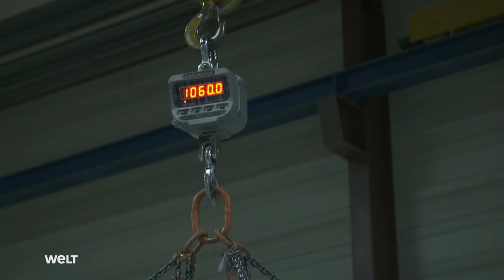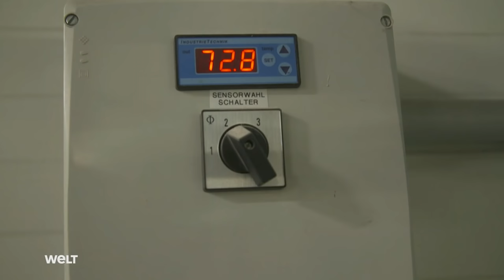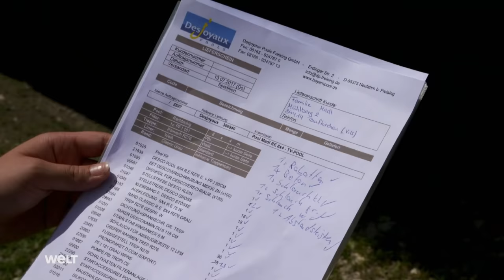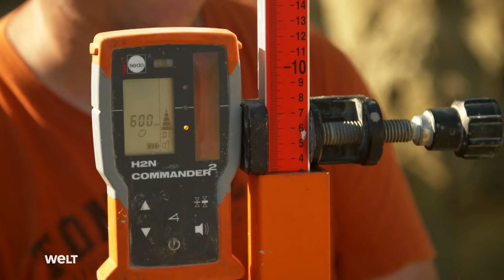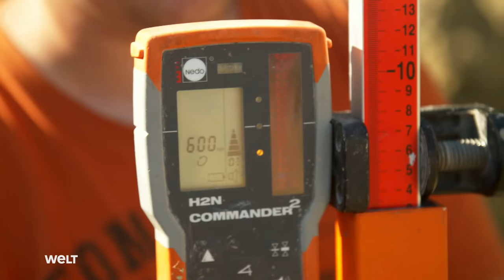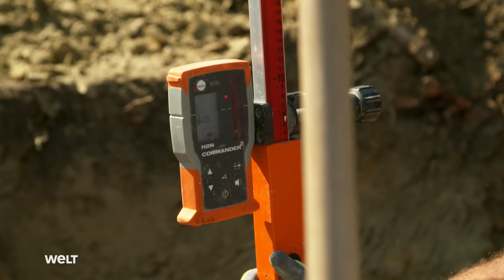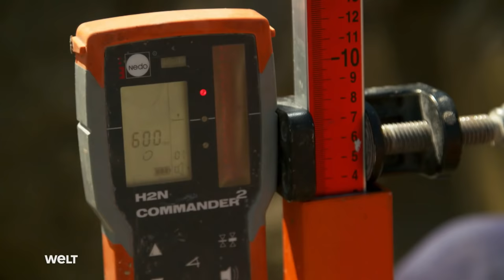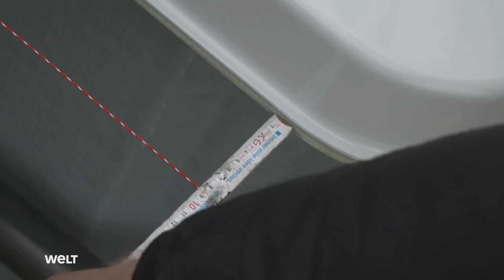POOL BAUEN - Planung, Aufbau, Badespaß - Swimmingpool im eigenen Garten | WELT Doku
EIGENEN POOL BAUEN - Planung, Aufbau, Badespaß - Swimmingpool im eigenen Garten.
Keine Zeit für Urlaub? Kein Problem. Wer es sich leisten kann, der legt sich seinen persönlichen Wellness-Bereich einfach im eigenen Garten an. Swimmingpools gibt es in zahlreichen Ausführungen, Größen und Preisklassen. Planung, Aufbau, Badespaß: unsere Reportage begleitet eine junge Familie, die ihren Traum vom eigenen Schwimmbad im Eigenbau selbst in die Hand nimmt. Reichen ihr Laienwissen und das knappe Budget für Montage und Installation eines voll funktionstüchtigen und stabilen Bassins aus?